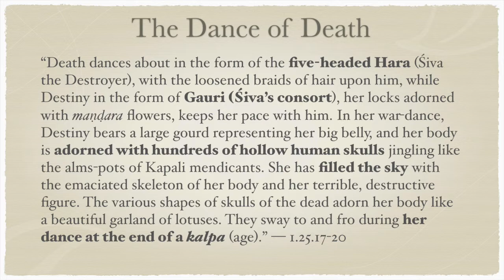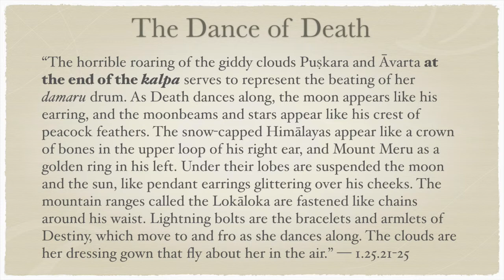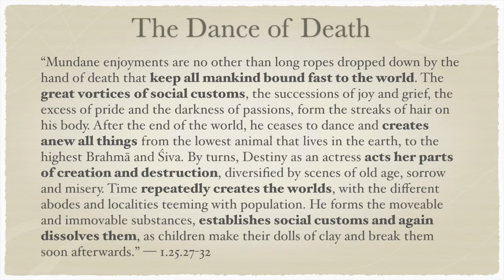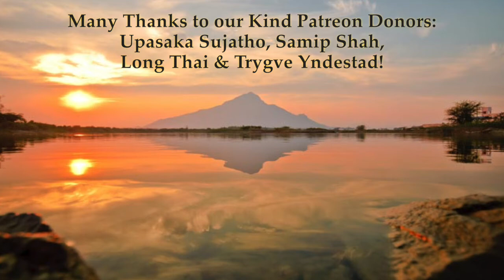Yoga-Vāsiṣṭha 1.25—Dance of Death Part 2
“Death dances about in the form of the five-headed Hara (Śiva the Destroyer), with the loosened braids of hair upon him, while Destiny in the form of Gauri (Śiva’s consort), her locks adorned with maṇḍara flowers, keeps her pace with him. In her war-dance, Destiny bears a large gourd representing her big belly, and her body is adorned with hundreds of hollow human skulls jingling like the alms-pots of Kapali mendicants. She has filled the sky with the emaciated skeleton of her body and her terrible, destructive figure. The various shapes of skulls of the dead adorn her body like a beautiful garland of lotuses. They sway to and fro during her dance at the end of a kalpa (age).” — 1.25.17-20

“The horrible roaring of the giddy clouds Puṣkara and Āvarta at the end of the kalpa serves to represent the beating of her damaru drum. As Death dances along, the moon appears like his earring, and the moonbeams and stars appear like his crest of peacock feathers. The snow-capped Himālayas appear like a crown of bones in the upper loop of his right ear, and Mount Meru as a golden ring in his left. Under their lobes are suspended the moon and the sun, like pendant earrings glittering over his cheeks. The mountain ranges called the Lokāloka are fastened like chains around his waist. Lightning bolts are the bracelets and armlets of Destiny, which move to and fro as she dances along. The clouds are her dressing gown that fly about her in the air.” — 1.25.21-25

“Mundane enjoyments are no other than long ropes dropped down by the hand of death that keep all mankind bound fast to the world. The great vortices of social customs, the successions of joy and grief, the excess of pride and the darkness of passions, form the streaks of hair on his body. After the end of the world, he ceases to dance and creates anew all things from the lowest animal that lives in the earth, to the highest Brahmā and Śiva. By turns, Destiny as an actress acts her parts of creation and destruction, diversified by scenes of old age, sorrow and misery. Time repeatedly creates the worlds, with the different abodes and localities teeming with population. He forms the moveable and immovable substances, establishes social customs and again dissolves them, as children make their dolls of clay and break them soon afterwards.” — 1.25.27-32